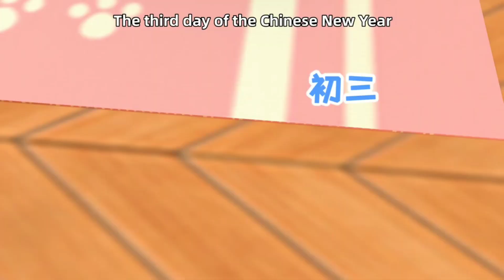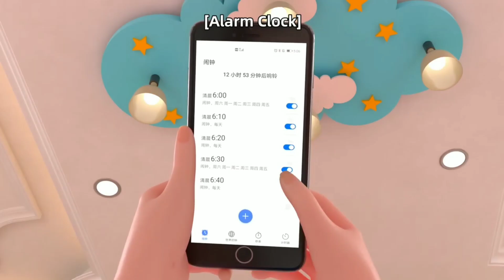Moco Doggy ki kardi bhejati 😂❣️ | Moco dog cartoon Hindi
video credit to @MOCOAifay

Cute Doggy Ke Sath Dhokha Kar Diya